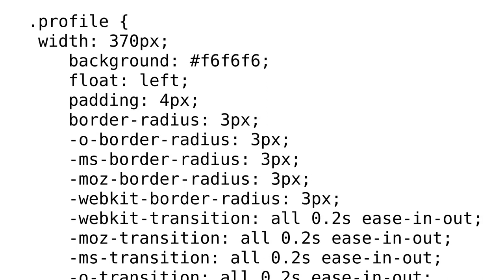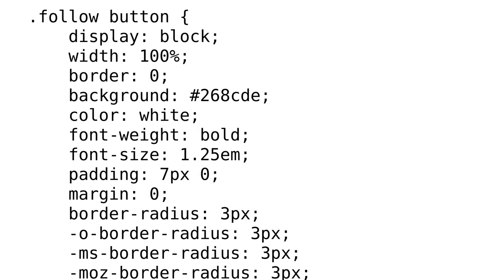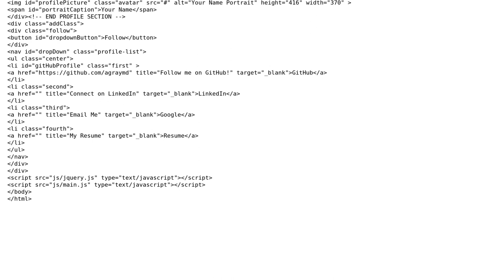Code Review: CSS3 Dropdown Menu (touch device or mouse compatible)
With thanks & praise to God, and with thanks to the many people who have made this project possible! | Content (except music & images) licensed under CC BY-SA | Music | Images & others | With thanks to user Malachi user Jamal user Alex Gray and the Stack Exchange Network Trademarks are property of their respective owners. You are responsible for your own actions.